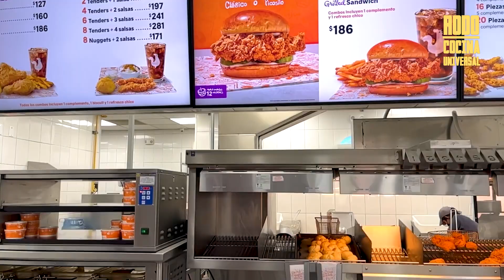Como hacer Pollo Frito estilo POPEYES (¿Mejor que KFC!?) | Cocina Universal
En este video, te enseñaré paso a paso lComo hacer Pollo Frito estilo POPEYES. ¿Podrá ser esta receta de pollo frito mejor que la del KFC?!

 ¡Acompáñame y te mostraré paso a paso los secretos para hacer el empanizado más crujiente, estaremos preparando una marinado buenísimo estilo Popeyes Louisiana Kitchen y te mostraré como dejarlo más jugoso!
⬇Ingredientes y Cantidades ⬇

--- NUEVAS Recetas (y tips de cocina) todos los viernes!

Ingredientes para hacer 1 pollos entero (10 piezas de pollo frito):
- 1 pollo entero (un buen tamaño es alrededor de 1 kilos de peso )
- Harina preparada
- 2 huevos batidos
- 1.5 litros de aceite vegetal
- sal al gusto para sazonar el pollo

Marinado
-1 taza y media de yogurt natural (sin azúcar ni endulzante)
- ½ taza de leche entera
3 cucharadas de salsa picante a tu elección
2 cucharadas de sal
2 cucharadas de aceite de oliva
1 cucharada de eneldo seco
Mezcla de especias:
1.5 cucharadas de pimiento molido
1.5 cucharadas de chile cascabel molido
Una cucharadita de curcuma
Media cucharadita de pimienta
Una cucharadita de azúcar
Una cucharadita de ajo en polvo
Una cucharadita de cebolla en polvo
Medio cucharadita de comino
Opcional:
Media cucharadita de glutamato monosódico

Capítulos del Episodio: Como hacer Pollo Frito estilo POPEYES (¿Mejor que KFC!?) | Cocina Universal
INTRO: Un Rival para KFC: (0:00)
Cortar y Marinar el Pollo: (1:54)
Sazón y Harina: (4:25)
Pollo más crujiente: (6:37)
Probando, comparando y conclusiones: (7:57)

¡Acompáñame y verás cómo tus hamburguesas quedarán BU-E-NISIMAS!

Si estás buscando otros videos de recetas BU-E-NISIMAS para hacer en casa:
¿Qué receta te gustaría ver la próxima semana?